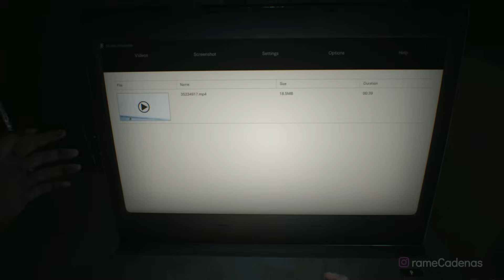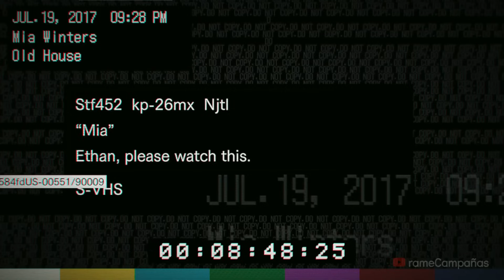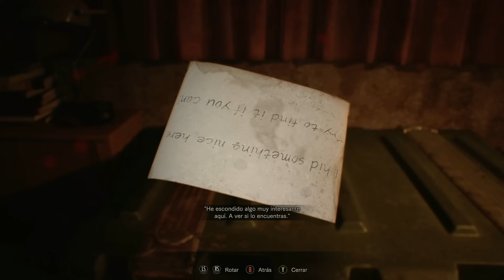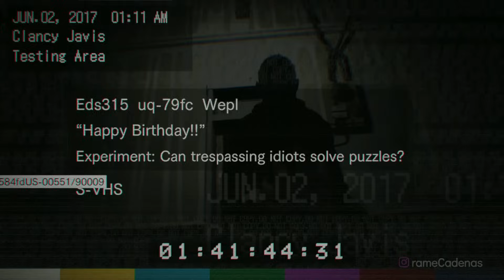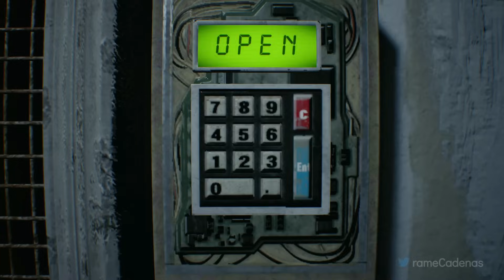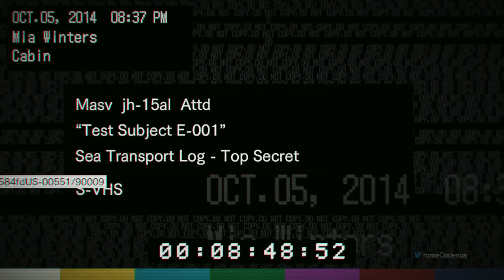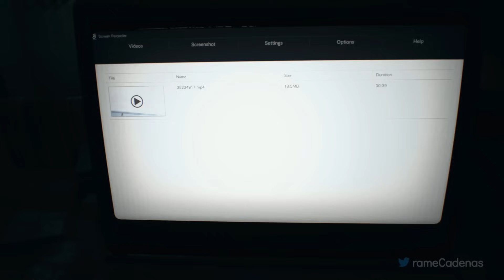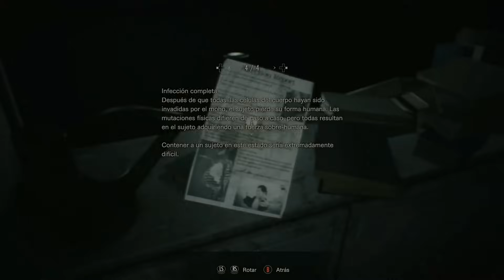Resident Evil 7 Biohazard Campaña Completa Español Juego Completo 🕹️ SIN COMENTARIOS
Resident Evil 7 Biohazard Gameplay Español Campaña Parte 1 y hasta el capitulo final incluirá la campaña del juego completo Resident Evil 7 Biohazard en Xbox Series X. Este juego de Resident Evil 7 Biohazard está grabado en 4K 60FPS HDR en Xbox Series X e incluirá la historia del juego completo y la película completa; todos los finales y todas las peleas de jefes estarán presentes en este walkthrough.

Ethan Winters es atraído a una plantación abandonada, en los alrededores de la ciudad de Dulvey en Luisiana, por un extraño mensaje de su esposa Mia, a la que creía muerta, dado que había estado desaparecida durante tres años. Explorando una casa aparentemente abandonada, Ethan encuentra a Mia encarcelada en el sótano y desorientada. Mientras ambos intentan escapar, Mia se mostraba muy preocupada por algún ser que los vigilaba. Y con razón, ya que poco después Mia es poseída por una fuerza desconocida y ataca a Ethan, quien se ve forzado a matarla en defensa propia. Después de recibir una llamada de una mujer desconocida llamada Zoe ofreciéndole ayuda, Ethan es sorprendido por Mia, que lo ataca de nuevo con una motosierra con la que le corta una mano. Tras luchar, él logra vencerla, pero queda inconsciente luego de ser golpeado por un hombre, que más tarde se da a conocer como Jack Baker, el padre de la familia Baker.

▬▬▬▬▬▬▬▬▬▬▬▬▬ஜCONTACTOஜ▬▬▬▬▬▬▬▬▬▬▬▬▬

▬▬▬▬▬▬▬▬▬▬▬▬▬ஜETIQUETASஜ▬▬▬▬▬▬▬▬▬▬▬▬▬

Resident Evil 7 Biohazard Gameplay Español Latino Parte 1
Resident Evil 7 Biohazard Gameplay Español Latino Parte 2
Resident Evil 7 Biohazard Gameplay Español Latino Parte 3
Resident Evil 7 Biohazard Gameplay Español Latino Parte 4
Resident Evil 7 Biohazard Gameplay Español Latino Parte 5
Resident Evil 7 Biohazard Gameplay Español Latino Parte 6
Resident Evil 7 Biohazard Gameplay Español Latino Parte 7
Resident Evil 7 Biohazard Gameplay Español Latino Parte 8
Resident Evil 7 Biohazard Gameplay Español Latino Parte 9
Resident Evil 7 Biohazard Gameplay Español Latino Parte 10
Resident Evil 7 Biohazard Gameplay Español Latino Final
Resident Evil 7 Biohazard Campaña Español Latino Parte 1
Resident Evil 7 Biohazard Campaña Español Latino Parte 2
Resident Evil 7 Biohazard Campaña Español Latino Parte 3
Resident Evil 7 Biohazard Campaña Español Latino Parte 4
Resident Evil 7 Biohazard Campaña Español Latino Parte 5
Resident Evil 7 Biohazard Campaña Español Latino Parte 6
Resident Evil 7 Biohazard Campaña Español Latino Parte 7
Resident Evil 7 Biohazard Campaña Español Latino Parte 8
Resident Evil 7 Biohazard Campaña Español Latino Parte 9
Resident Evil 7 Biohazard Campaña Español Latino Parte 10
Resident Evil 7 Biohazard Campaña Español Latino Final
Resident Evil 7 Biohazard Walkthrough Español Latino Parte 1
Resident Evil 7 Biohazard Walkthrough Español Latino Parte 2
Resident Evil 7 Biohazard Walkthrough Español Latino Parte 3
Resident Evil 7 Biohazard Walkthrough Español Latino Parte 4
Resident Evil 7 Biohazard Walkthrough Español Latino Parte 5
Resident Evil 7 Biohazard Walkthrough Español Latino Parte 6
Resident Evil 7 Biohazard Walkthrough Español Latino Parte 7
Resident Evil 7 Biohazard Walkthrough Español Latino Parte 8
Resident Evil 7 Biohazard Walkthrough Español Latino Parte 9
Resident Evil 7 Biohazard Walkthrough Español Latino Parte 10